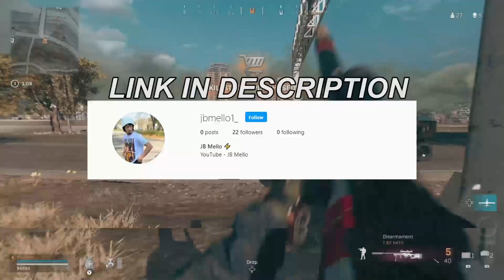I MOVED ON...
So I switched from PS4 to PC. My original plan was get a PS5 but we all no how difficult that is... Still playing on controller but the gameplay itself feels and looks ten times better.